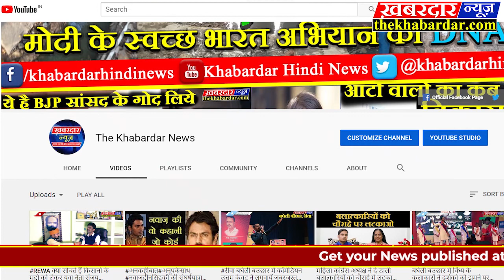भोपाल की गुटखा कम्पनी ने लगाया सरकार को 19 अरब का चूना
भोपाल की गोविन्दपुरा इड्रस्ट्रियल एरिया की एक पान मासाला (गुटखा) का  सरकार के सरकारी कर्मचारियों की मिली भगत के चलते 19 अरब 46 करोड़ रूपये का सरकार को चपत लगाने का मामला प्रकाश मे आया हैं,दरअसल मे जाँच मे पता चला हैं, कि कम्पनी के 21 इकाईयों 16-16 घण्टे की शिफ्ट मे लगभग 2000 मजदूर लगातार 24 काम करते पाये गये, वही उत्पादन लाईसेंस से अधिक उत्पादन के आरोप भी कम्पनी पर लगें है, कर्मचारियों के बारे जाँच मे कुछ मजदूरो की आयु भी अठारह वर्ष से कम होने का मामला सामने आया हैं,इस फैक्ट्री मे राजश्री, कमलापसन्द, तानसेन जैसे 18 प्रकार  के पान मसाला बनायें जा रहे थे।